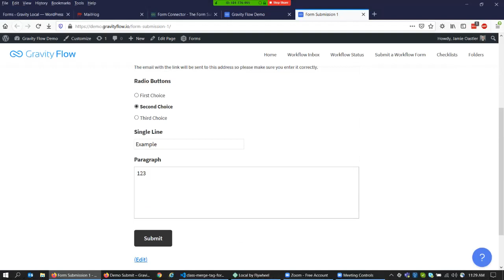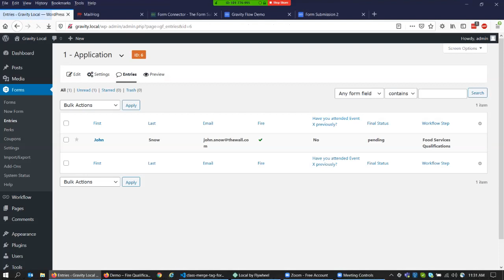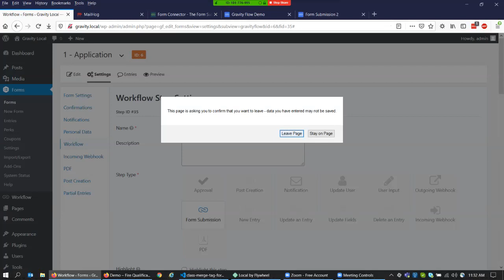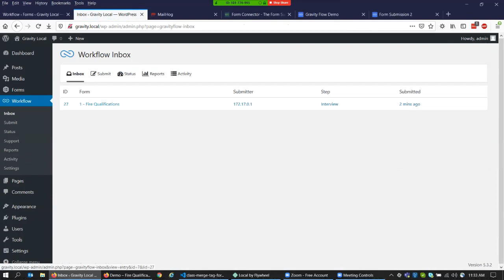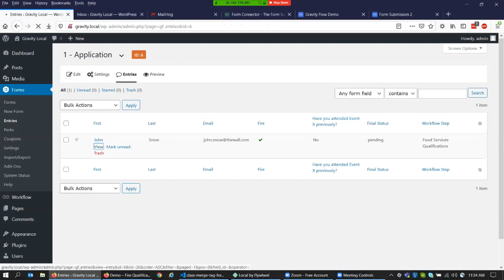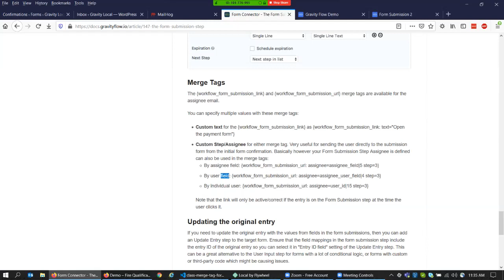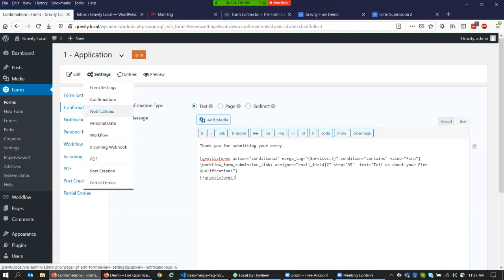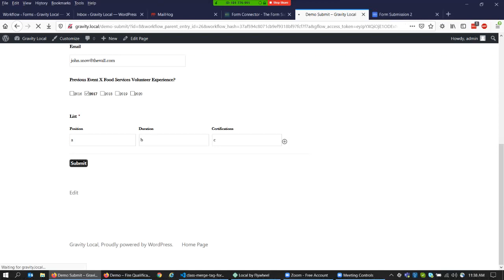Form Submission + Update An Entry gravity flow form connector